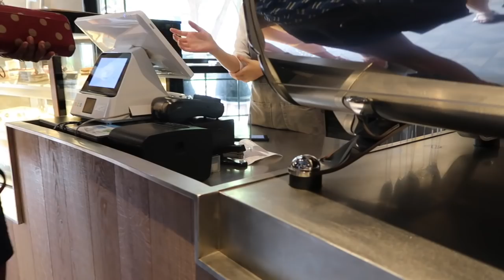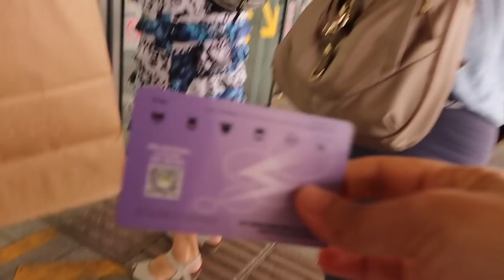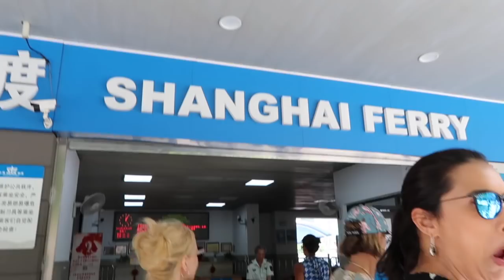Das erste mal am Bund - ShanghaiVlog#6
In diesem Video zeige ich Euch unseren Ausflug mit den Muttis der Schule an den Bund. Der Bund ist eine 2,6 km lange Uferpromenade. DAS _Highlight von Shanghai. Die Skyline, die man sieht, wenn man Shanghai gezeigt bekommt...
Es ist ein kurzer Vlog mit mehr Musik als sonst. Ich hoffe ihr mögt es trotzdem.